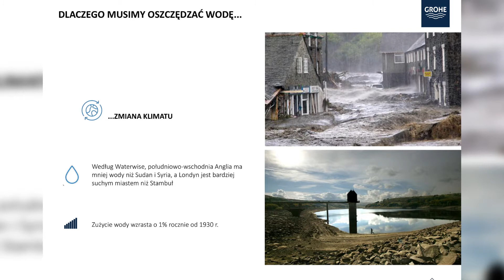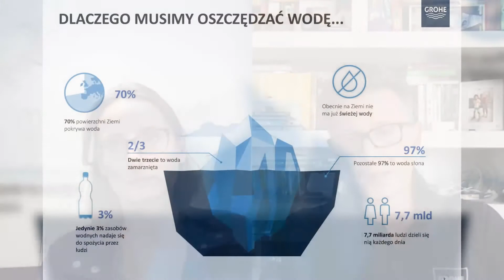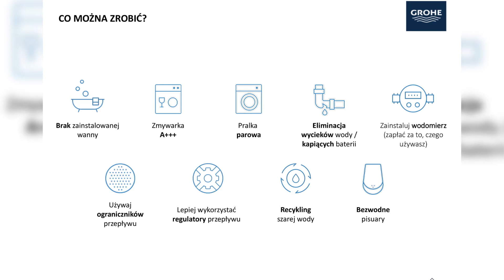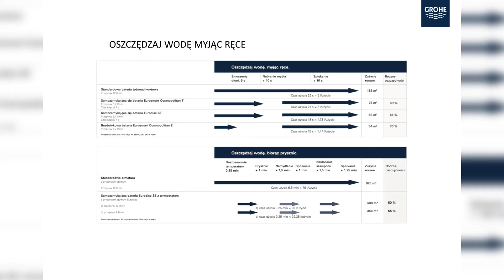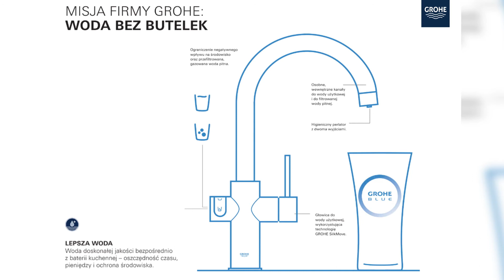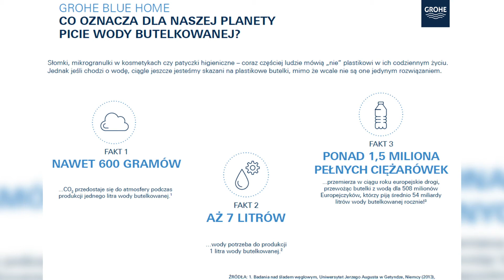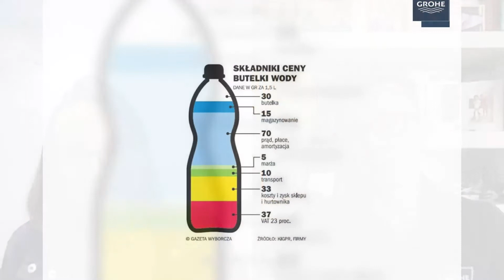Czy kranówka jest zdrowa? Czyli wszystko co chcecie wiedzieć o wodzie, a wstydzicie się zapytać.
Czy kranówka jest zdrowa? Ile wody marnujemy w kuchni, a ile w łazience?
Jak zapobiegać marnotrawieniu wody i jak wyeliminować plastik z naszego domu?
O tym wszystkim rozmawiamy z ekspertami w ramach Tygodnia Zrównoważonego Rozwoju.  Zaglądamy też do portfeli i szacujemy po jakim czasie zwrócą się nam proekologiczne inwestycje.

A dla tych, którzy chcieliby zobaczyć więcej patentów na eko design zapraszamy na blog

Film powstał przy współpracy z ekspertami w dziedzinie oszczędzania wody z firmy Grohe: